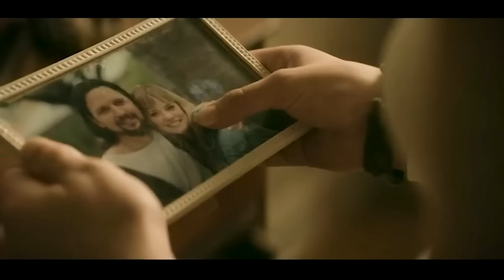Gumawa Ng Capsule Ang Mekaniko Para Makaligtas Sa Napipintong Nuclear War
Plot - Small-town man, David, is involved in a near-fatal car accident when he is blinded by a falling meteorite. The incident leads to the discovery of an extraterrestrial life-form, which holds mysterious secrets.